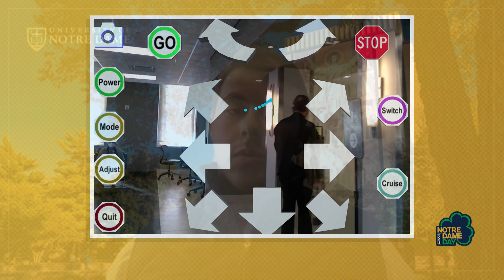John Sexton ’23 — Notre Dame Day 2021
Dillon Hall resident John Sexton shares his work to develop an operation system that allows power-chair users to control their wheelchair with only their eyes, how his father’s ALS diagnosis and their bond led to the start of this project, and the latest on his efforts to expand the reach of this technology through partnership with the IDEA Center.